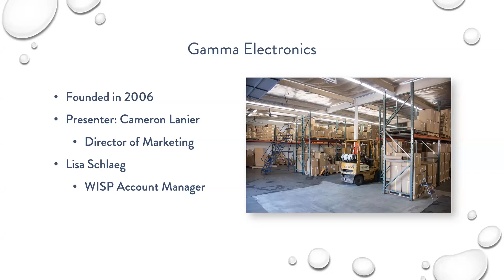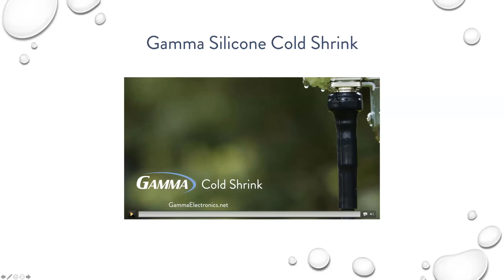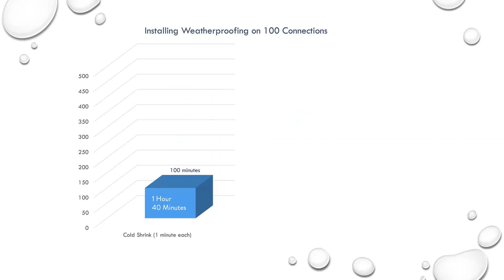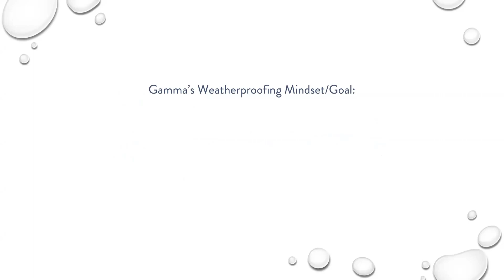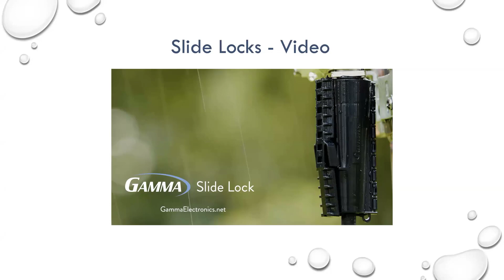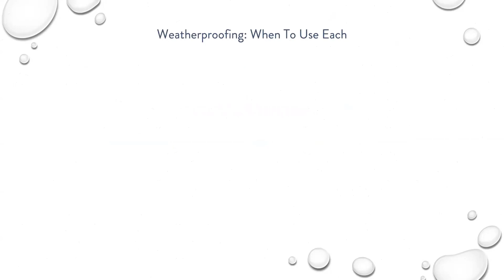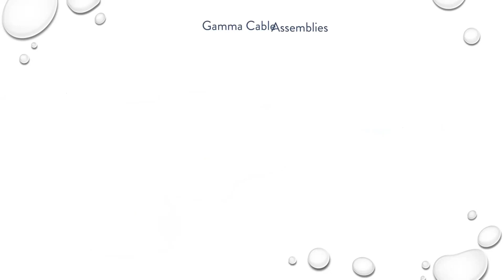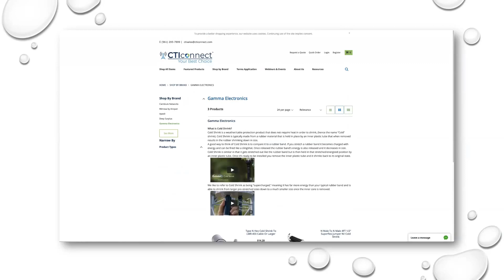CTIconnect | Gamma Electronics Webinar [January 14, 2020]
Lock Out The Weather - RF Weatherproofing

You've spent thousands on your network deployment. But is it protected from harsh weather and the elements?

Learn how to:

• Protect against water ingress
• Defend your equipment from water, UV, dust, Ozone, and fungus
• Resist the elements with innovative IP68 protection
• Find out how our system uses minimal spectrum and a small footprint
• Save countless dollars and hours with easy and fast installation

Gamma RF Weatherproofing: Installs in Seconds, Last a Lifetime.